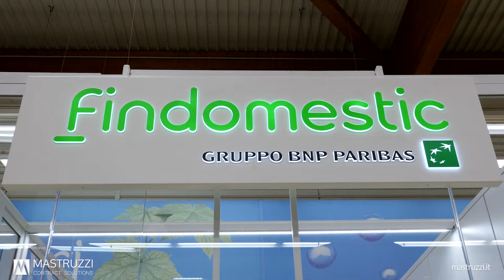Mastruzzi.it - Il caso di successo Findomestic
La ditta Mastruzzi si è occupata per Findomestic dell'istallazione di box autoportanti nei centri commerciali di tutta Italia.